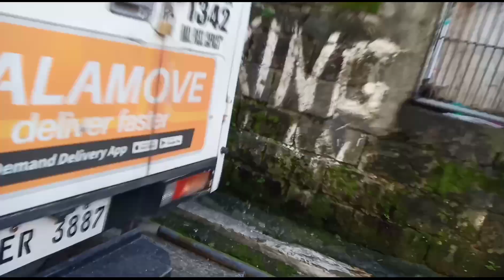ayus muna ako ng bote bago umuwi